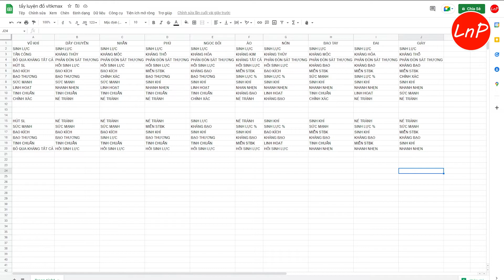VLTK MAX - MẸO CHƠI GAME - GỢI Ý CÁCH TĂNG KỸ NĂNG - TẨY LUYỆN BUILD ĐỒ CỦA THIÊN NHẪN | LnP